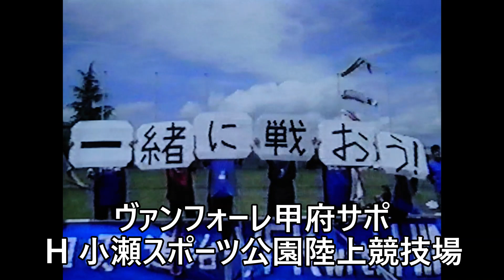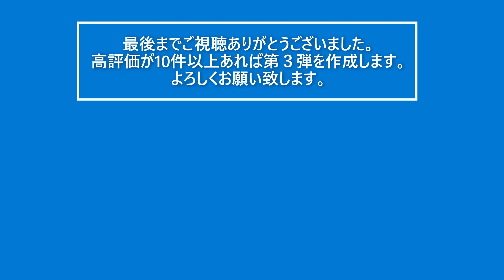【Ｊリーグ】サポーターの少なかったあの頃を懐かしむムービー➁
第１弾が好評だったので第２弾です。
多くのクラブがそうですが、特にＧ大阪・川崎Ｆ・神戸・広島あたりは今（2023年）では考えられないほど人数が少なかったです。
甲府はサポも少なかったですけど、チーム自体が存続の危機でした。
晩年のヴェルディ川崎は瀕死状態でした。

高評価が１０件以上あれば第３弾の作成にかかります。